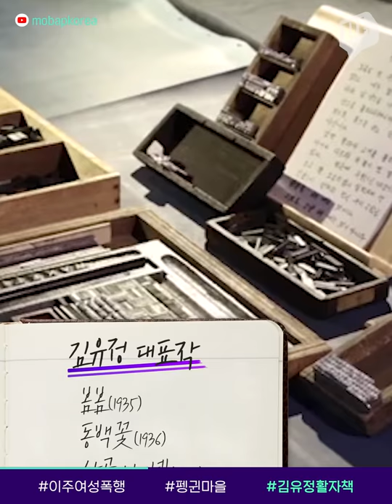"한국말 서툴다"며 무차별 폭행한 남편에 글로벌 망신 / 14F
한국 남성이 베트남 출신 아내를 무차별 폭행해 다치게 한 사건이 연일 베트남 현지에 보도되면서, 베트남 국민들의 분노와 항의가 잇따르고 있습니다. 결혼 이주여성의 현실과 베트남 현지 분위기를 담았습니다.